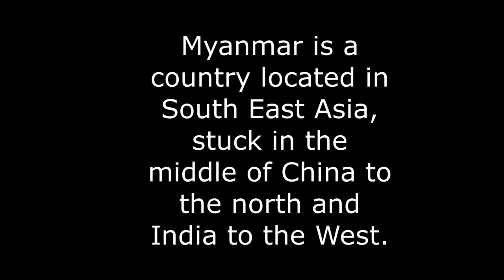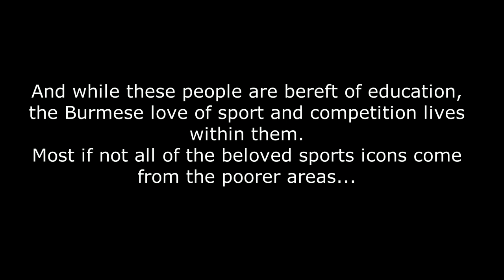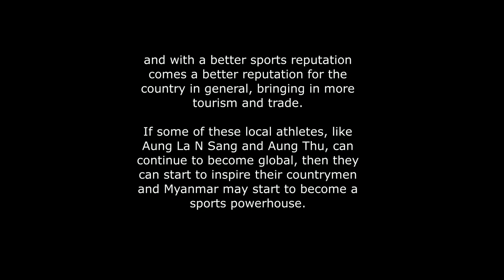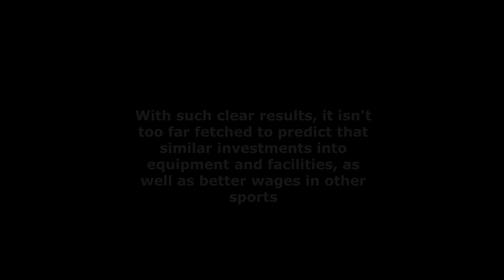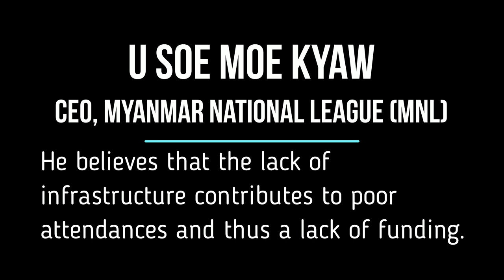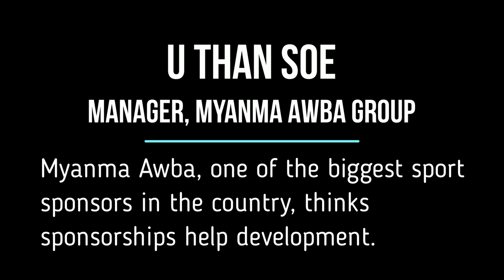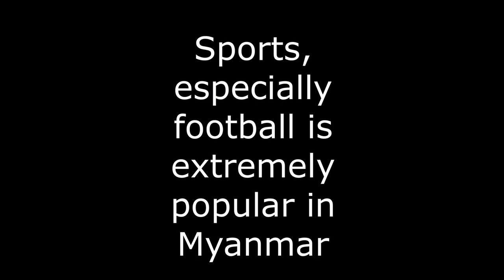Global Perspectives on Sports by Thyn Syt, Nemo, Tim, Tye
Network International School. Global perspectives group project.
“How Sports Can Help People Out of Poverty in Myanmar”
Watch till the end of credits for a surprise appearance from a special guest.

Thank you to those who participated in the interviews, gave us advice, etc.

- Thyn Syt, Tye, Tim, Nemo
Network International School
Myanmar